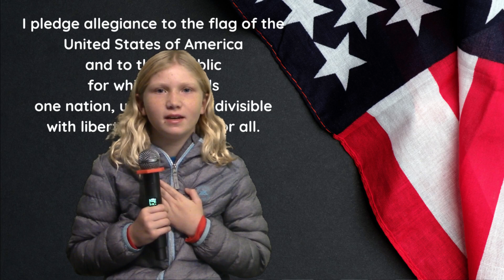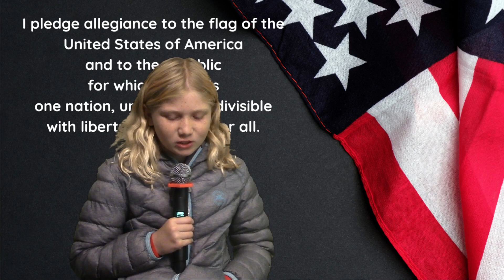Oakland News Network, 11/18/22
Oakland News Network, Oakland Elementary
for Friday, November 18, 2022